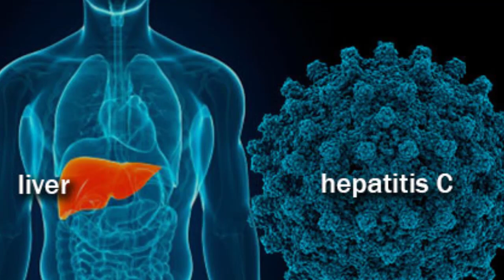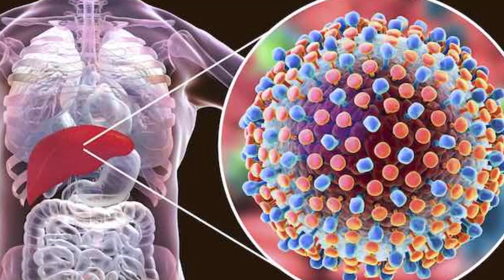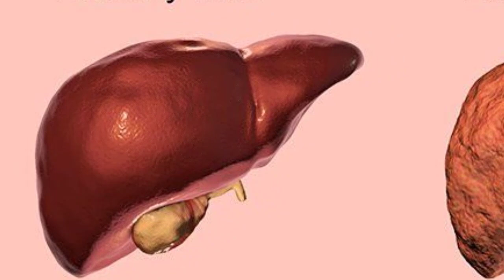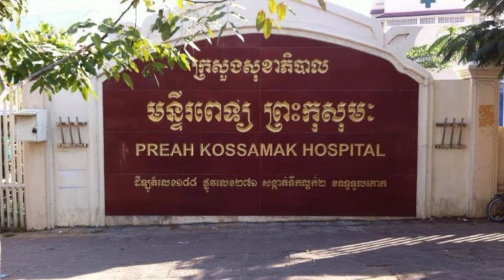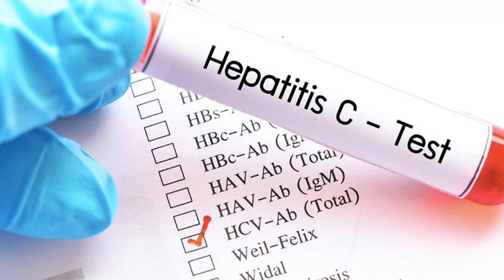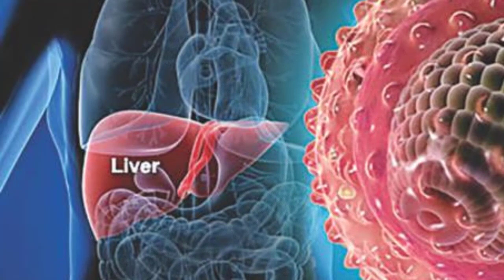ជំងឺថ្លើមប្រភេទសេ C ភាគទី១ ​៖ ការធ្វើរោគវិនិច្ឆ័យ និង គ្រោះថ្នាក់របស់វា , Hepatitis​ C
In this video we want to show you about ជំងឺថ្លើមប្រភេទសេ c ភាគទី១ ​៖ ការធ្វើរោគវិនិច្ឆ័យ និង គ្រោះថ្នាក់របស់វា ,hepatitis​ c​​  , SUCCESS REVEAL

កង្វះ​អនាម័យ​ផ្នែក​វេជ្ជសាស្រ្ត​ជា​ហានិភ័យ​ធំ​មួយ​បង្ក​ឲ្
​ឆ្លង​ជំងឺ​រលាក​ថ្លើម​ប្រភេទ​ C

✮✮✮✮✮ Enjoy!

✡ ABOUT US ✡
.: Why We create SUCCESS REVEAL channel :.
1. To inspire, Motivate, create new entrepreneur
2. Share Business knowledge, Entrepreneurship, Success
3. Free Business Education Online